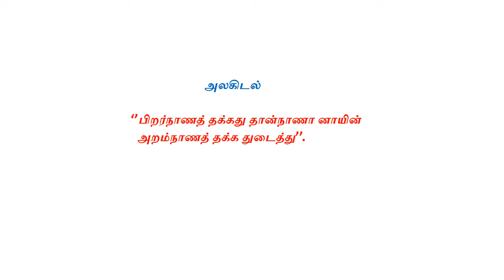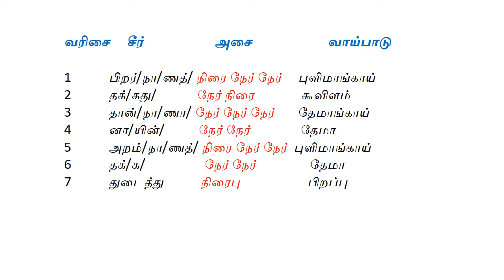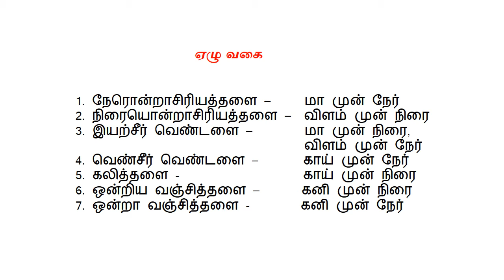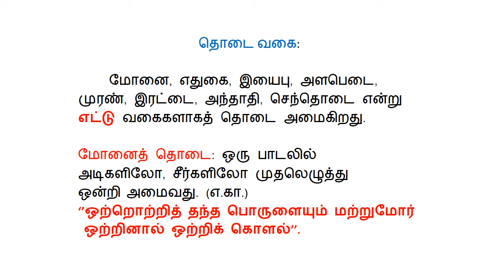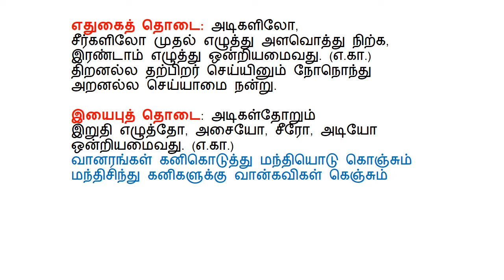9th, TNPSC & UPSC - யாப்பிலக்கணம் - 2 - பா அலகிடல் சா.அங்கயற்கண்ணி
9th, TNPSC & UPSC - தமிழ்
யாப்பிலக்கணம் - 2 - பா அலகிடல்
சா.அங்கயற்கண்ணி